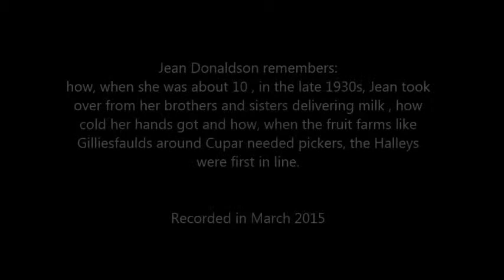Jean Donaldson remembers : delivering the milk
Jean Donaldson remembers: how, when she was about 10, in the late 1930s, Jean took over from her brothers and sisters delivering milk , how cold her hands got and how, when the fruit farms like
Gilliesfaulds around Cupar needed pickers, the Halleys
were first in line.